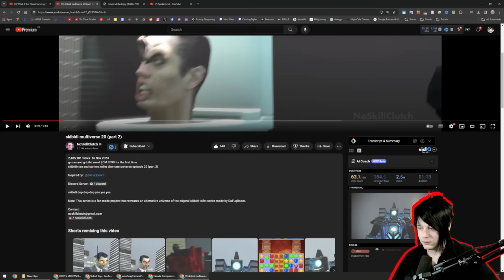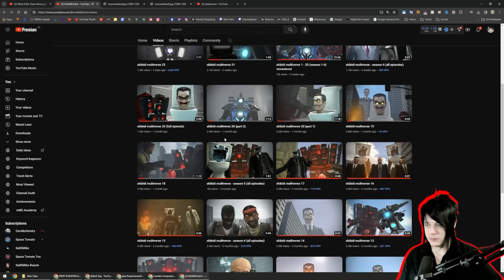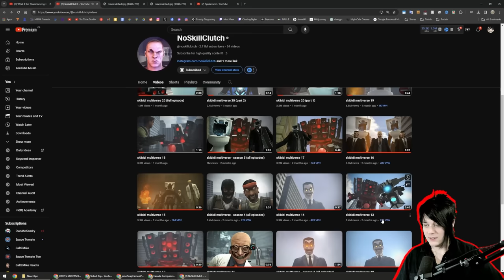noskillclutch skibidi toilet 1-22 REACTION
OG creator: @noskillclutch